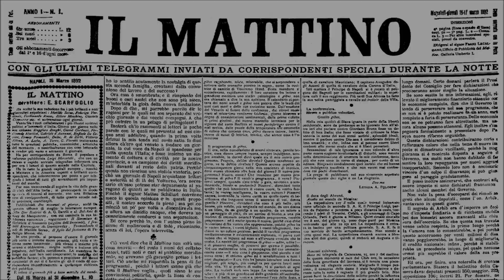Vedi Napoli e poi mangia: pastiere e casatielli non sono più patrimonio esclusivo dei napoletani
Un mese ricco di appuntamenti, tra racconti, show cooking e degustazioni, per promuovere e far conoscere a turisti e cittadini l’identità culturale di Napoli attraverso il suo grande patrimonio alimentare. Immergendosi nei tesori gastronomici, celebri in tutto il mondo, e nella storia della cucina partenopea.

Video Newfotosud